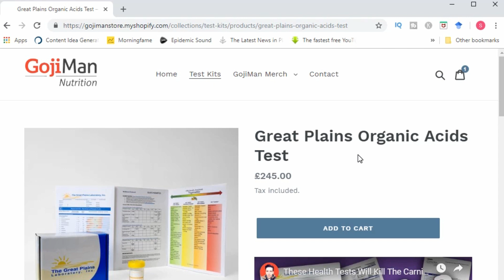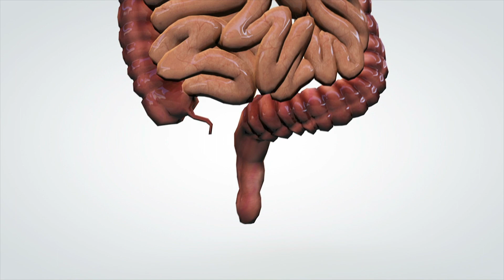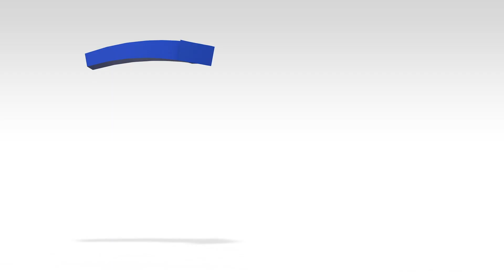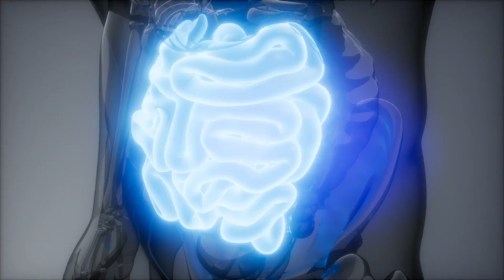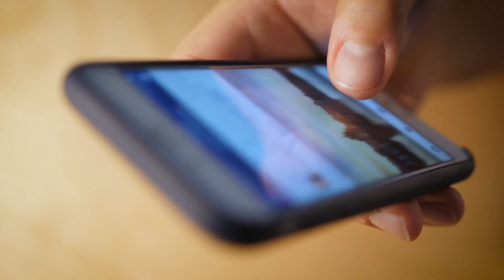7 Things No One Tells You Before You Go Vegan (Brutal And Honest)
In today's video I discuss 7 Things No One Tells You Before You Go Vegan (Brutal And Honest).

If you liked this video you may also like 👇

🔴 Go Vegan! One Life. No Regrets!